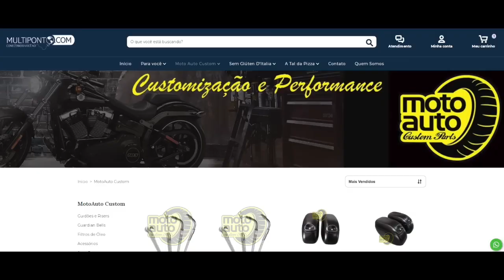AS Motos CUSTOM mais VENDIDAS no BRASIL nos ÚLTIMOS 19 ANOS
Motos CUSTOM mais VENDIDAS no BRASIL nos ÚLTIMOS 19 ANOS